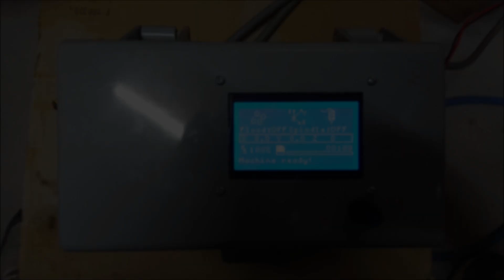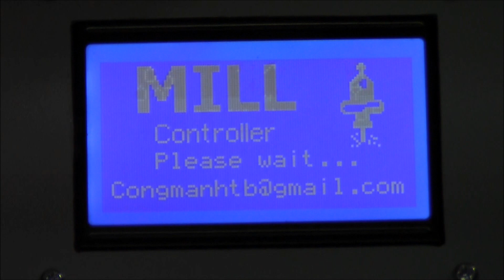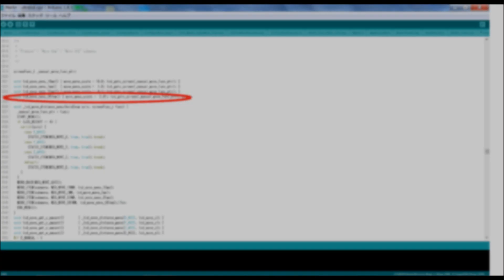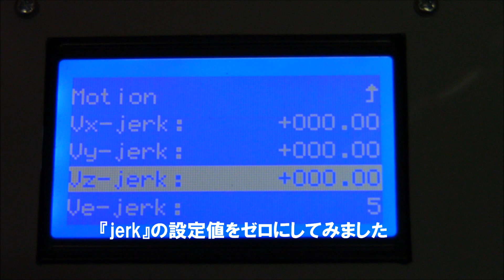【自作CNC】 Marlin RAMPS1.4 【MILL CONTROLLER】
ファームウェア製作者　Trương Công Mạnh

上の方が作ったファームウェアを使用しています。

元々、Ｇｒｂｌで動かしていた自作ＣＮＣをＭａｒｌｉｎで動かす動画です。

ultralcd.cpp
if (lcdDrawUpdate) lcd_implementation_drawedit(name, ftostr41sign(current_position[axis]));
if (lcdDrawUpdate) lcd_implementation_drawedit(name, ftostr52sign(current_position[axis]));

MENU_ITEM_EDIT(float3, MSG_VX_JERK, &planner.max_jerk[X_AXIS], 1, 990);
MENU_ITEM_EDIT(float52, MSG_VX_JERK, &planner.max_jerk[X_AXIS], 0.0, 990);

MENU_ITEM_EDIT(float3, MSG_VY_JERK, &planner.max_jerk[Y_AXIS], 1, 990);
MENU_ITEM_EDIT(float52, MSG_VY_JERK, &planner.max_jerk[Y_AXIS], 0.0, 990);

MENU_ITEM_EDIT(float3, MSG_VZ_JERK, &planner.max_jerk[Z_AXIS], 1, 990);
MENU_ITEM_EDIT(float52, MSG_VZ_JERK, &planner.max_jerk[Z_AXIS], 0.0, 990);

追加　Add to

language_en.h
MSG_MOVE_001MM                       _UxGT("Move 0.01mm")

ultralcd.cpp
void lcd_move_menu_001mm() { move_menu_scale =  0.01; lcd_goto_screen(_manual_move_func_ptr); }

MENU_ITEM(submenu, MSG_MOVE_001MM, lcd_move_menu_001mm);